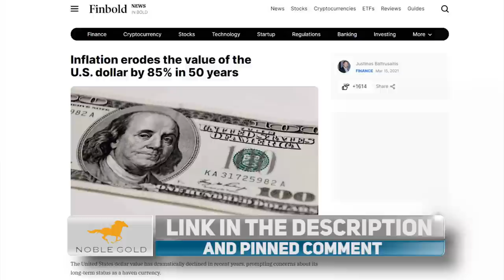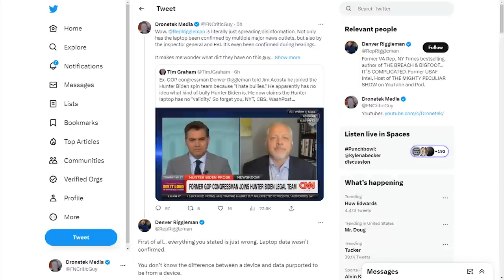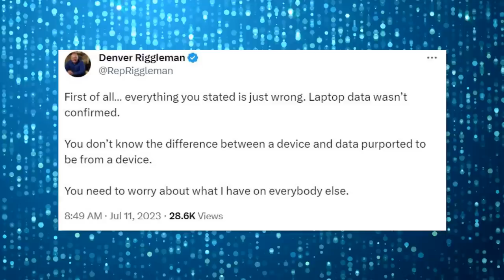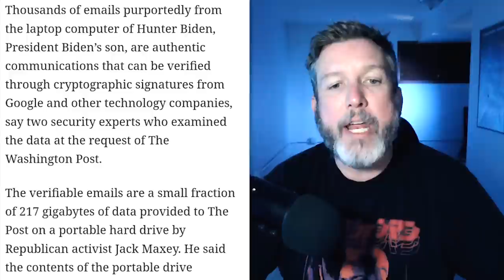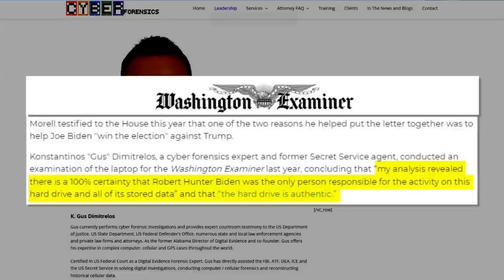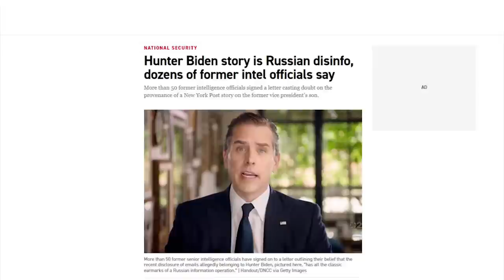LOL: Hunter Biden's Adviser Just Threatened Me Over a Twitter Post